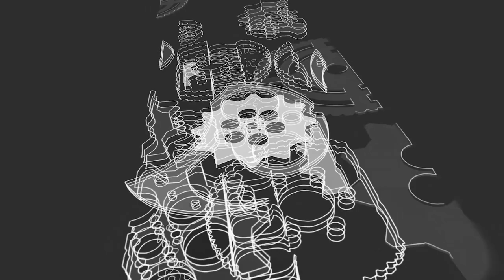Powermatic 80 Jam Tangan Tissot Le Locle | T006.407.11.052.00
Jika kalian pemuja Swiss Made Watch wajib tonton review kami kali ini. Yess, Tissot sebagai salah satu jam tangan Swiss harus jadi salah satu deretan jam tangan pelengkap koleksi kalian. Apa lagi untuk seri Le Locle yang mengusung tema Headquarter Tissot yang terletak di Le Locle, Swiss. Pengen tau lebih dalam? Tonton terus yak!